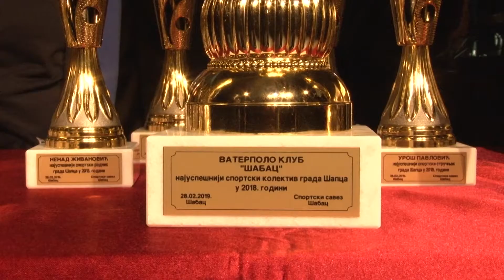Sportske Nagrade Za 2018